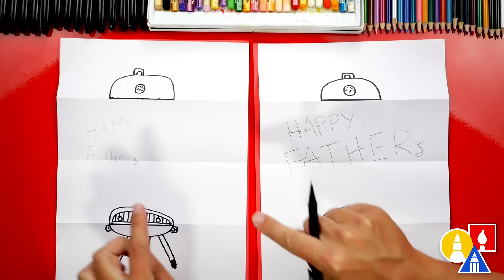How To Draw A Father's Day BBQ - Folding Surprise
Today, Austin and I are learning how to draw a funny BBQ grill folding surprise for Father's Day!
👩🎨 JOIN OUR ART HUB MEMBERSHIP!